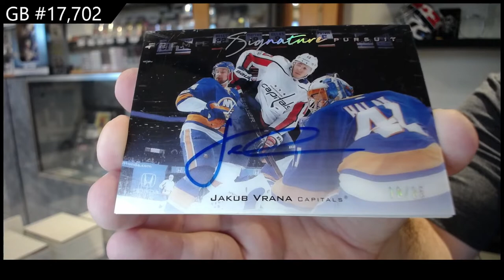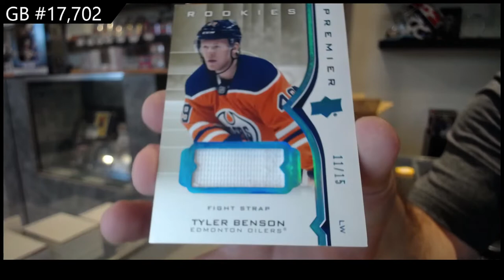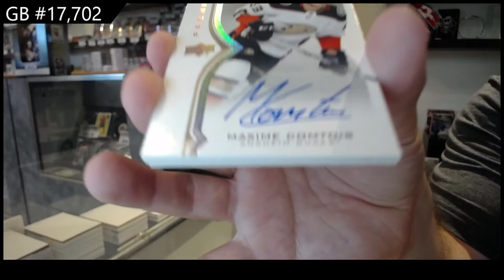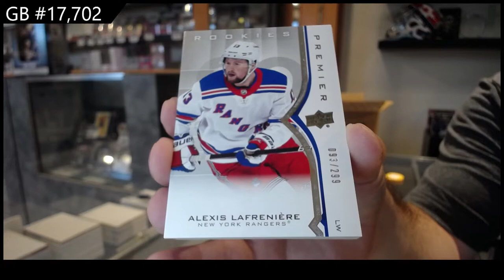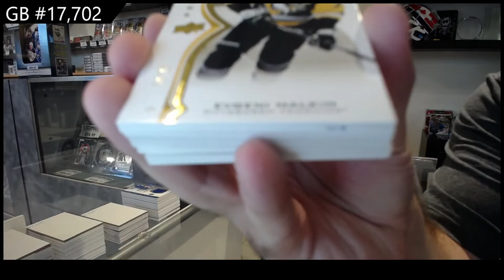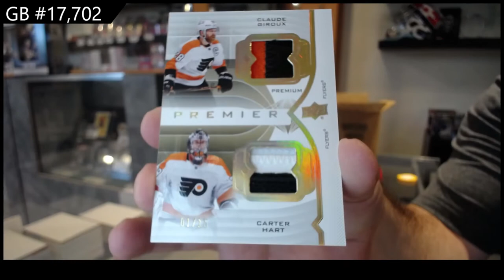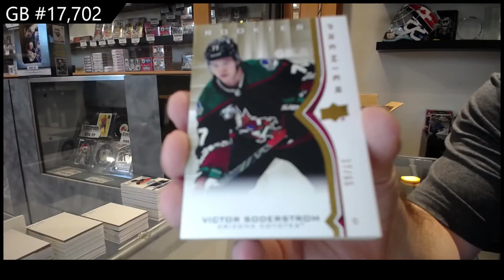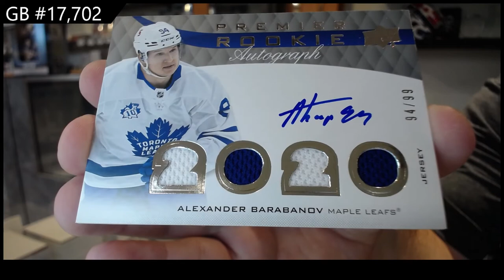20-21 Upper Deck Premier Hockey 5 Box Case Break - C&C GB #17,702